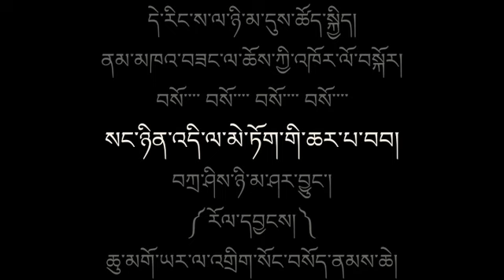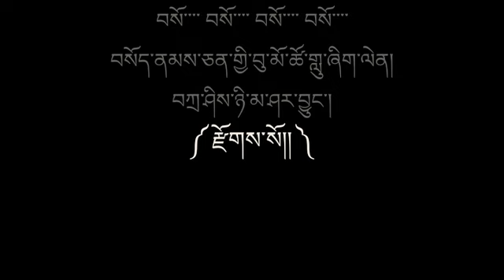Tibetan Song Lyrics Tashi Nyima བོད་གཞས། བཀྲ་ཤིས་ཉི་མ།